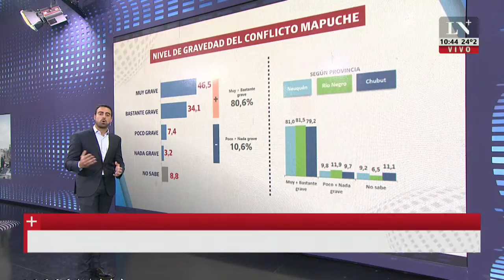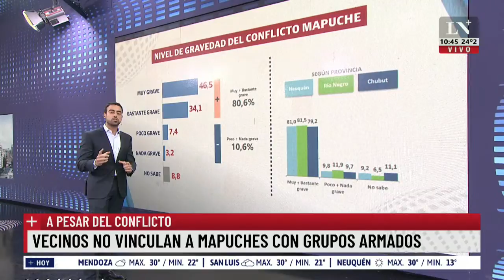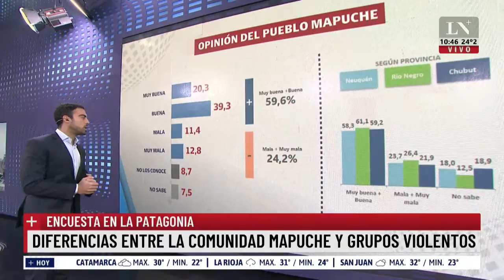Preocupación en la Patagonia por liberación de Jones Huala